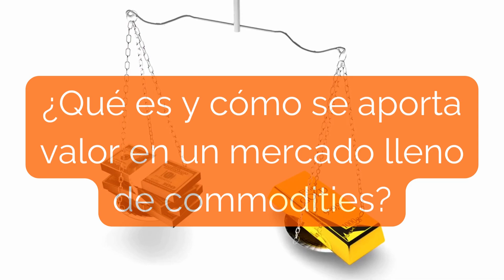¡Emprender en España!. 🚀 Cómo Montar un Negocio🚀 Juan Ignacio Sánchez te lo Cuenta TODO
En esta entrevista desarrollamos con Juan Ignacio Sánchez, asesor de empresas y emprendimiento del Ayuntamiento de San Lorenzo de el Escorial una serie de preguntas que son no sólo comunes sino también necesarias a la hora de montar un negocio en España. Por ejemplo:

¿Qué deficiencias tenemos en España para emprender o montar un negocio
¿Cómo se “auto miente” una persona cuando emprende
¿Qué negocio emprender, ideas para emprender?
emprender un negocio desde casa
¿Cuáles son las principales ayudas para emprender
¿Cómo conseguir financiación para emprender, ¿Cuándo lo recomiendas?
¿Qué formación sugieres para un emprendedor
¿Donde buscar asesoramiento para montar un negocio
emprender en tiempo de crisis, ¿Tiene sentido?
Montar un proyecto de negocio, recomendaciones